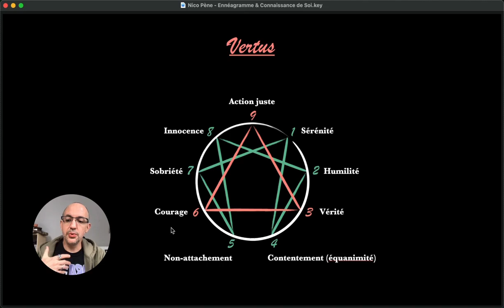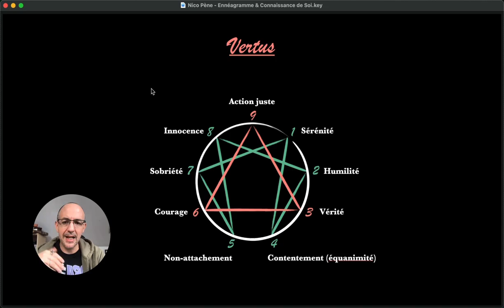Les 9 Vertus de l’Ennéagramme en 3 minutes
Dans cette vidéo, je vais expliquer les vertus des neufs types ennéagramme. Les vertus sont l'évolution que chaque type ennéagramme doit atteindre pour son équilibre et son évolution personnelle. Je vais décrire chaque type et sa vertu correspondante, en expliquant comment développer ces vertus pour atteindre un meilleur équilibre. Rejoins-moi dans cette exploration des types ennéagramme et découvre comment passer d'un type à l'autre.